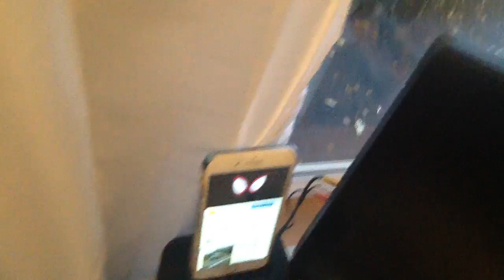Pokémon plush randomness episode 28